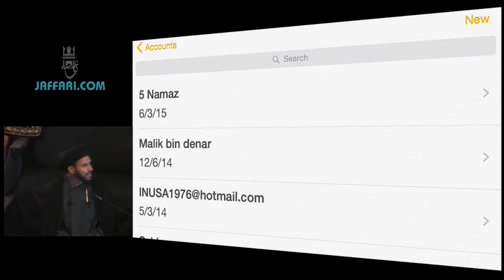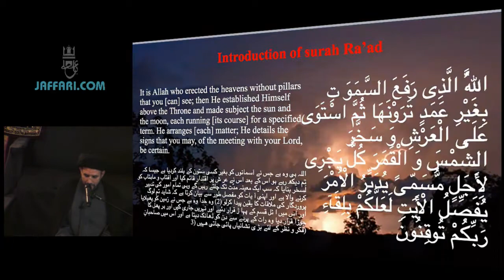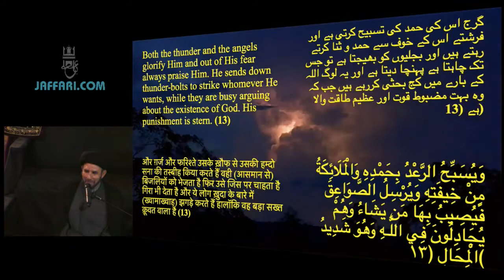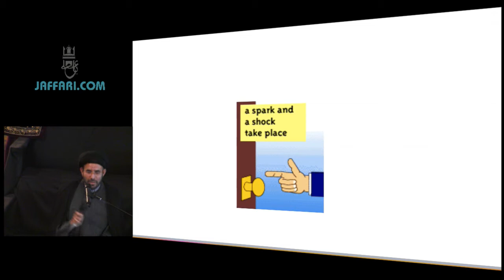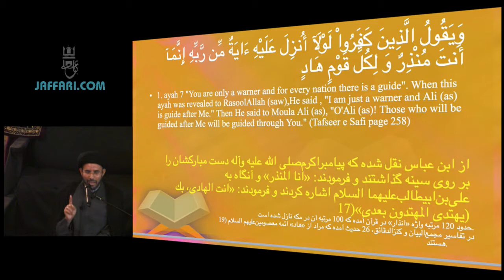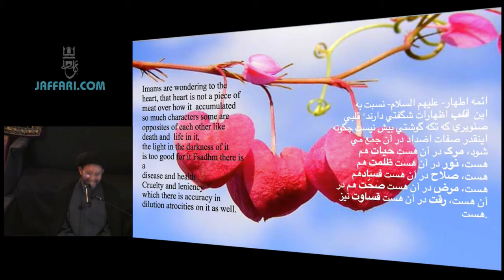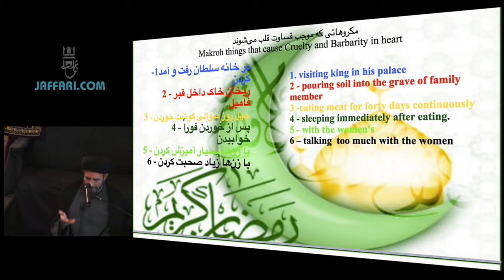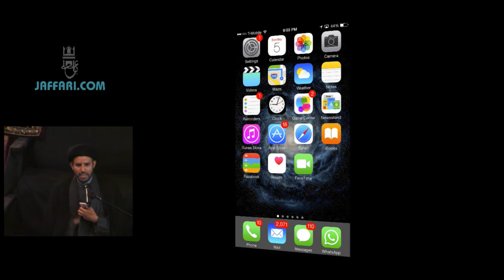18th Ramazan 2015/1436 Maulana Syed Hussain Ali Nawab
Jaffari Center of Atlanta